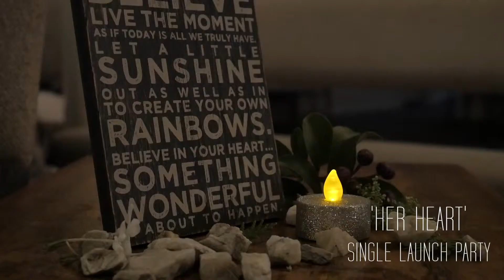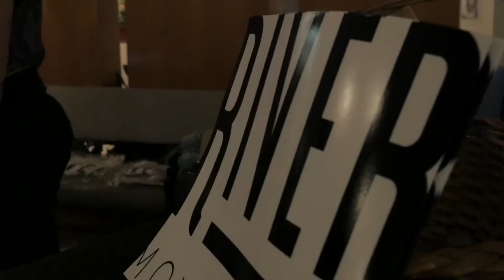"Her Heart" Launch Party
In February 2018, River Movement had their debut single release party on the Gold Coast in Queensland, Australia. A big thank you to everyone who came out! Footage by Ryan Winslade Video & Composition.